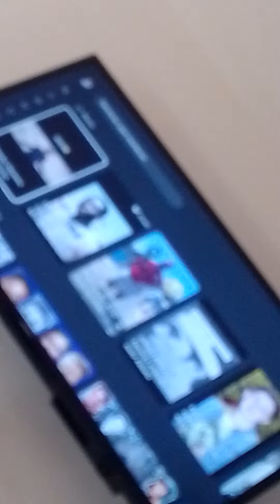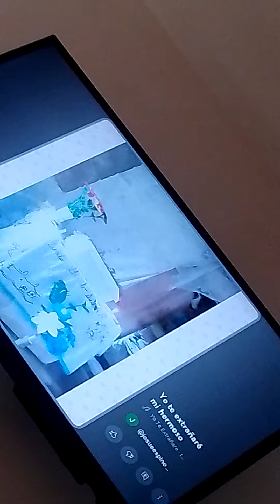FAMOSOS Y JESUCRISTO?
Acompaño a mi nieto a ver famosos que murieron y famosos que paralizaron el mundo...pero no veo en ningún programa de esos estúpidos a Jesucristo...no veo la historia de Jesucristo.